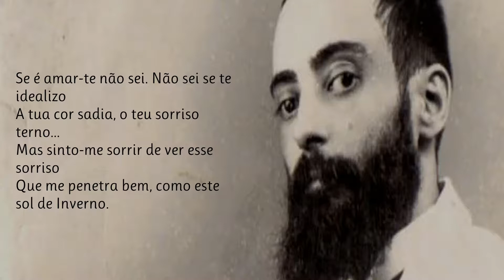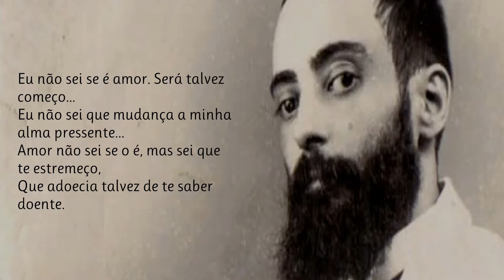Interrogação | Poema DE Camilo Pessanha com Narração De Mundo Dos Poemas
Camilo de Almeida Pessanha (Coimbra, 7 de setembro de 1867 — Macau, 1 de março de 1926) foi um poeta português. É considerado o expoente máximo do simbolismo em língua portuguesa, além de antecipador do princípio modernista da fragmentação. A sua obra influenciou escritores como Mário de Sá-Carneiro, Fernando Pessoa, Wenceslau de Moraes, Sophia de Mello Breyner Andresen, Eugénio de Andrade. Camilo Pessanha nasceu como filho ilegítimo de Francisco António de Almeida Pessanha, um aristocrata estudante de Direito e de Maria Espírito Santo Duarte Nunes Pereira, sua empregada, em 7 de setembro de 1867, às 11.00 horas, na Sé Nova, Coimbra, Portugal. O casal teria mais quatro filhos. Tirou o curso de direito em Coimbra. Procurador Régio em Mirandela (1892), advogado em Óbidos, em 1894, transfere-se para Macau, onde, durante três anos, foi professor de Filosofia Elementar no Liceu de Macau, deixando de lecionar por ter sido nomeado, em 1900, conservador do registo predial em Macau e depois juiz de comarca. Entre 1894 e 1915 voltou a Portugal algumas vezes, para tratamento de saúde, tendo, numa delas, sido apresentado a Fernando Pessoa que era, como Mário de Sá-Carneiro, apreciador da sua poesia. Publicou poemas em várias revistas e jornais, mas seu único livro Clepsidra (1920), foi publicado sem a sua participação (pois encontrava-se em Macau) por Ana de Castro Osório, a partir de autógrafos e recortes de jornais. Graças a essa iniciativa, os versos de Pessanha salvaram-se do esquecimento. Queremos manter viva a paixão pela Poesia. Damos a conhecer novos e autores consagrados. Os nossos poemas são na maioria narrados em português por pessoas que simplesmente sentem e amam a poesia. Damos valor à poesia e aos poetas e queremos partilhar essa paixão consigo. Os poetas fazem falta ao mundo, ajude-nos a manter a paixão pela Poesia - Subscreva o nosso canal. Mundo Dos Poemas - Um Canal Inspirado Em Emoções. Todos os dias um novo poema

link do video Visite a nossa loja de recordações e tenha um pouco de nós perto de si.